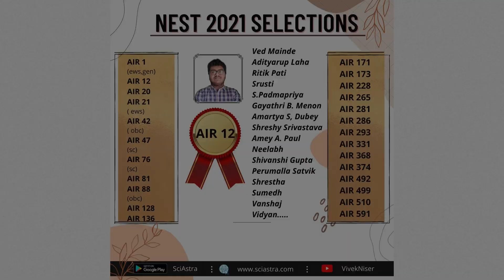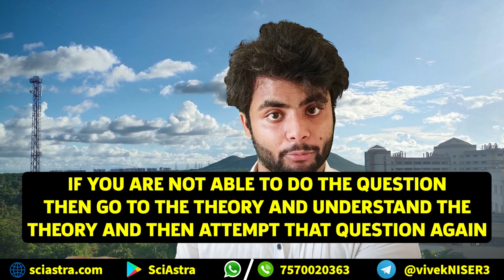IAT 2022 Exam Preparation Strategy | How to start?